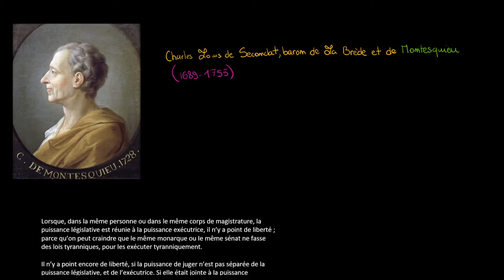Philosophie - Montesquieu et la séparation des pouvoirs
Retrouvez-moi en live sur Twitch Dans cette vidéo nous allons étudier le célèbre concept de Montesquieu : la séparation des pouvoirs.

Table des matières:
0:00 - Présentation de l'auteur
0:41 - Lecture du texte
1:43 - Analyse du texte

Rappel du texte :

Lorsque, dans la même personne ou dans le même corps de magistrature, la puissance législative est réunie à la puissance exécutrice, il n’y a point de liberté ; parce qu’on peut craindre que le même monarque ou le même sénat ne fasse des lois tyranniques, pour les exécuter tyranniquement.

Il n’y a point encore de liberté, si la puissance de juger n’est pas séparée de la puissance législative, et de l’exécutrice. Si elle était jointe à la puissance législative, le pouvoir sur la vie et la liberté des citoyens serait arbitraire ; car le juge serait législateur. Si elle était jointe à la puissance exécutrice, le juge pourrait avoir la force d’un oppresseur.

Tout serait perdu, si le même homme, ou le même corps des principaux, ou des nobles, ou du peuple, exerçaient ces trois pouvoirs ; celui de faire des lois, celui d’exécuter les résolutions publiques, et celui de juger les crimes ou les différends des particuliers.

Montesquieu, De l’esprit des lois, 1748.

Si vous souhaitez me contacter, la manière la plus rapide est de me contacter directement sur Twitter @coursitout, mais si vous souhaitez m'envoyer un message plus long vous pouvez m'envoyer un message à l'adresse email disponible sur YouTube !